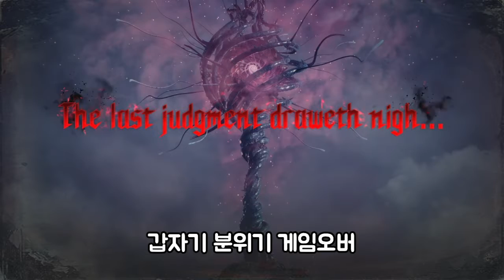[제노시드] -로켓펀치 타고 날아다님ㅋㅋㅋㅋㅋㅋㅋ- 10년만의 정식 넘버링 데빌 메이 크라이 5(Devil May Cry 5) 체험판 플레이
약 10년만에 정식 넘버링을 달고 나타난
데빌메이크라이 시리즈의 최신작 5편의 체험판을 플레이 해봤습니다